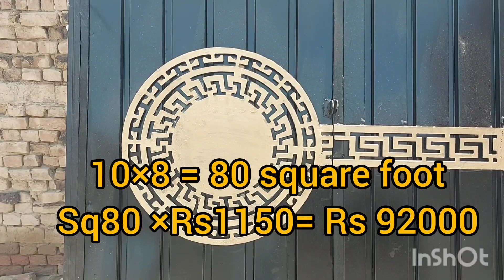Top Iron gate design | Front Gate Design | گھر کے مین گیٹ کا ڈیزائن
An iron gate is made of metal, typically iron or steel, and is often used as the main entrance to a property. Iron gates come in various designs, from simple, straightforward styles to more intricate, decorative designs.

Some of the top iron gate designs include:

Wrought Iron Gates: Wrought iron is a type of iron that is highly malleable and can be shaped into intricate designs. Wrought iron gates are known for their classic and elegant appearance and are often used in traditional or historic homes.

Ornamental Iron Gates: Ornamental iron gates are characterized by their intricate, decorative designs that feature scrollwork, finials, and other decorative elements. These gates are often used in more formal settings, such as grand estates or public buildings.

Steel Gates: Steel gates are strong, durable, and offer a modern, minimalist look. They can be powder-coated in a variety of colors and are often used in contemporary homes and commercial buildings.

Aluminum Gates: Aluminum gates are lightweight, low-maintenance, and resistant to rust. They come in various designs, from simple, modern styles to more elaborate, decorative designs.

When it comes to front gate designs, there are many options to choose from, depending on the style of your home and the look you are trying to achieve. Some popular front gate designs include:

Wooden Gates: Wooden gates are a classic option that offers a warm, natural look. They can be stained or painted to match the color of your home and can be designed in a variety of styles, from simple, rustic designs to more intricate, decorative styles.

Vinyl Gates: Vinyl gates are a low-maintenance option that comes in a variety of colors and styles. They are a popular choice for homes with a more modern or contemporary design aesthetic.

Metal Gates: Metal gates, including wrought iron, steel, and aluminum, can be designed in a variety of styles and can provide a robust and secure barrier for your property.

Regardless of the style you choose, it's important to choose a gate that is well-constructed, secure, and fits the style of your home. With so many options available, you're sure to find a front-gate design that will make a great addition to your YouTube channel.